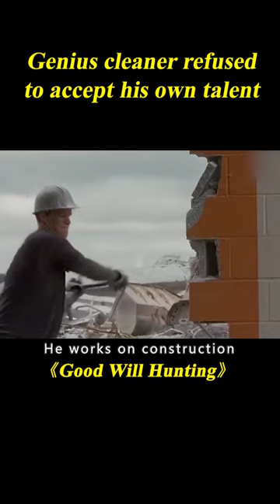Genius Cleaner Solved MIT Professor's Math Problem, But He Refused To Accept His Talent#shorts 3/3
Movie name: Good Will Hunting

Summary: Will Hunting, a janitor at M.I.T., has a gift for mathematics, but needs help from a psychologist to find direction in his life.

Director
Gus Van Sant
Writers
Matt Damon,Ben Affleck
Stars
Robin Williams,Matt Damon,Ben Affleck